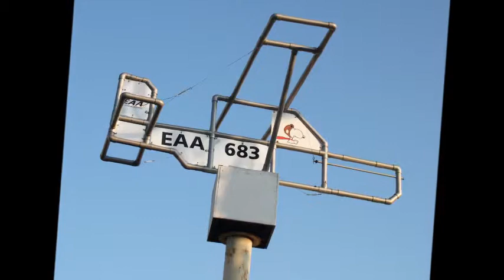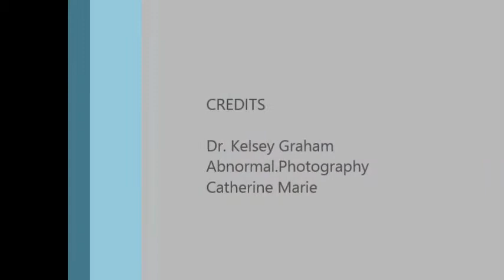Dr. KelseyGraham Ministries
KelseyGraham.com Abnormal.photography StitchinforaHitchin.com Alabamaweddingradio.com AbnormalDJ.com Dr Kelsey Graham Wedding Officiant.
KelseyGraham.com
StitchinforaHitchin.com
AbnormalDJ.com
Dr Kelsey Graham Wedding Officiant. ‪#‎alabamaweddingofficiant‬ ‪#‎drkelseygrahamweddingofficiant‬ ‪#‎abnormaldj‬ ‪#‎alabamaweddingdj‬ ‪#‎abnormalphotography‬ ‪#‎weddingphotography‬ ‪#‎weddingvideo‬ ‪#‎alabamaweddingvideo‬ ‪#‎affordabledj‬ ‪#‎bestlabamaweddingofficiant‬ ‪#‎numberoneweddingofficiant‬ ‪#‎number1weddingphotographer‬ ‪#‎alabamaphotobooth‬ ‪#‎bestphotobooth‬ ‪#‎bestdj